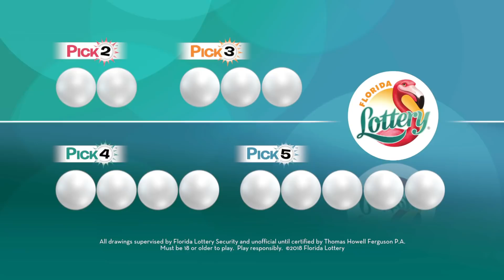Pick Evening 20180717